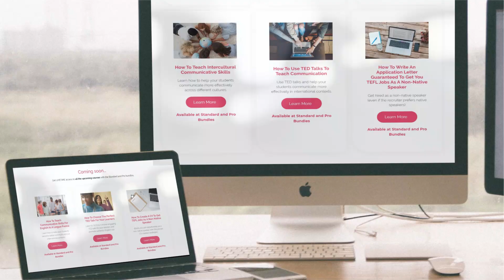Want to teach English as a non-native speaker? Follow these 7 steps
I'm sure you've already realised that getting TEFL jobs as a non-native speaker can be pretty tough... That's why in this video I will show you 7 easy-to-follow steps that will help you get jobs as a non-native speaker teacher.

If you want more tips like this, sign up on my on-line courses You will learn exactly what you need to do to get TEFL jobs as a non-native speaker.